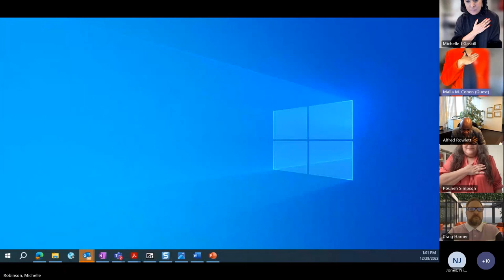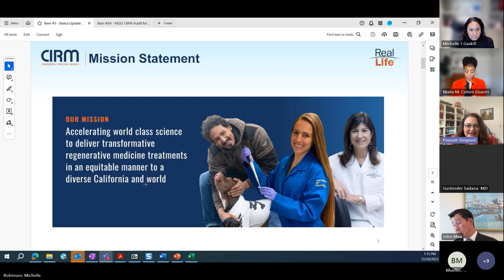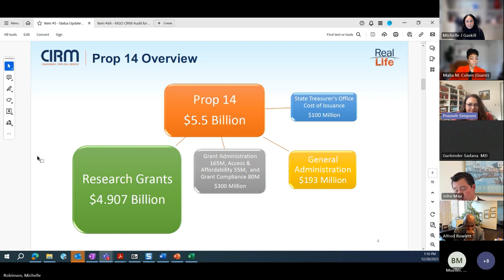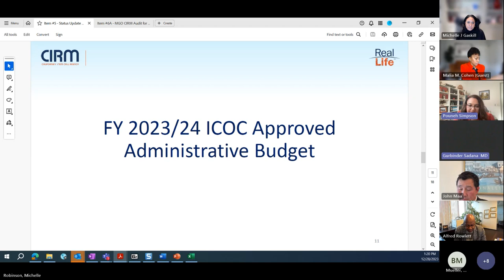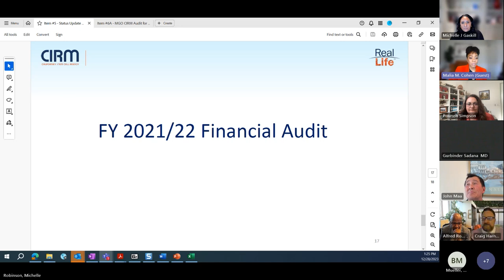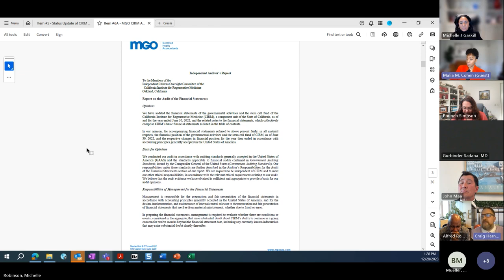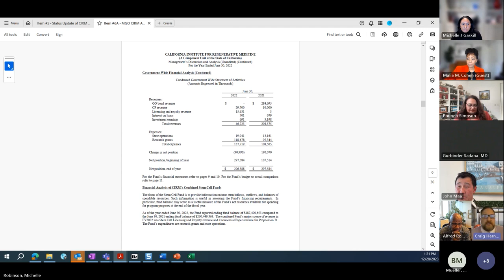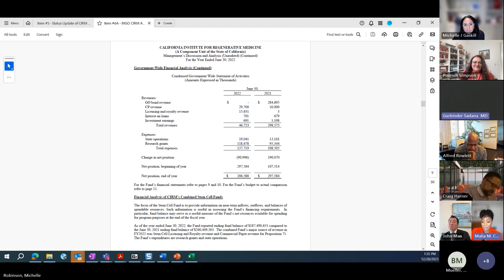Citizens Financial Accountability Oversight Committee (CFAOC) - December 2023 Meeting